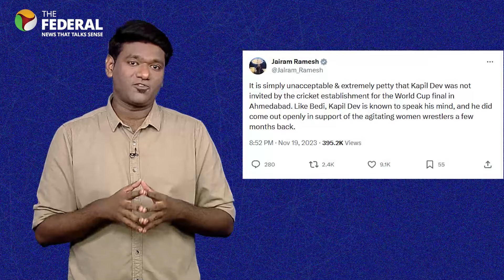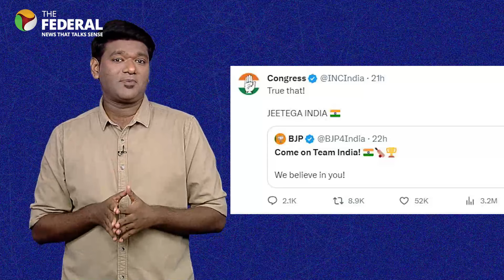Watch: The political circus that the India-Australia World Cup final was | The Federal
India lost to Australia in the ICC Men's ODI World Cup final and it is a disappointment indeed for Team India fans. But here's some political back and forth that you might find hilarious. Statutory warning: Cricket is a sport, and it would do us well to treat it as such.